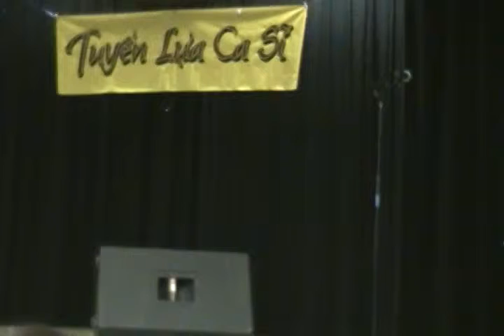Hoàng Vinh - Anh Còn Nợ Em - Yerba Buena HS - San Jose, California 2014